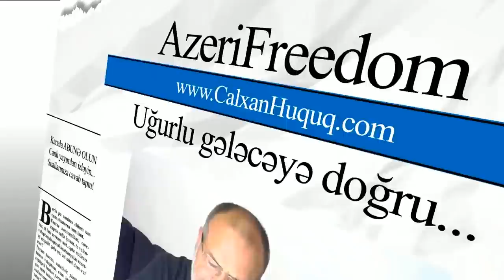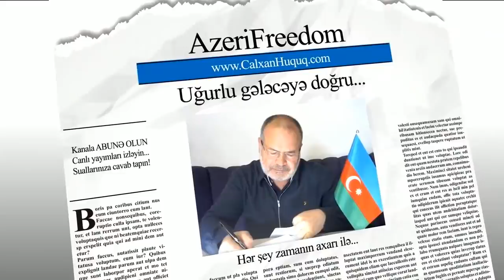Şikayətçi qadına əxlaqsız təklif edən polis kimdir? 16.08.2018